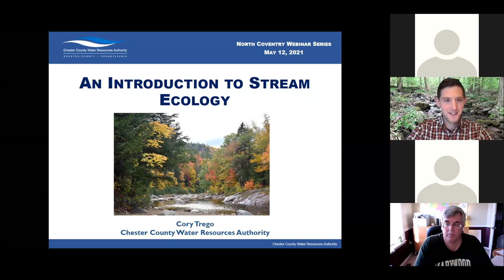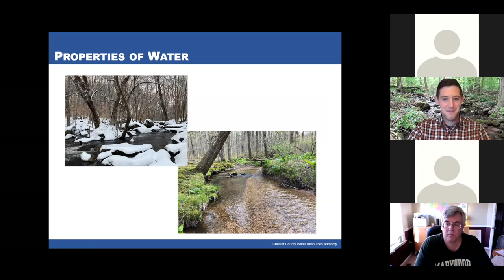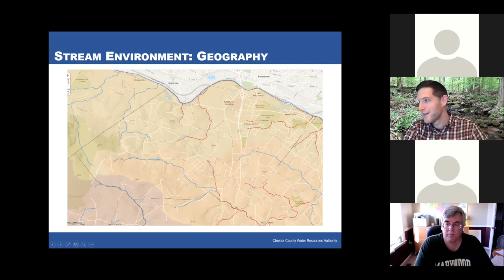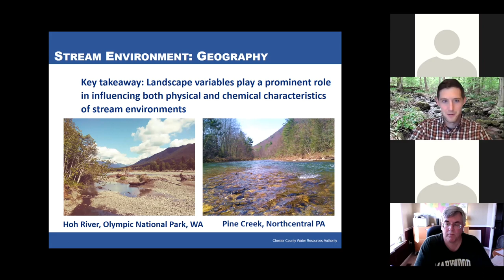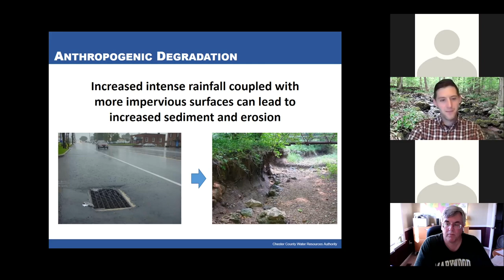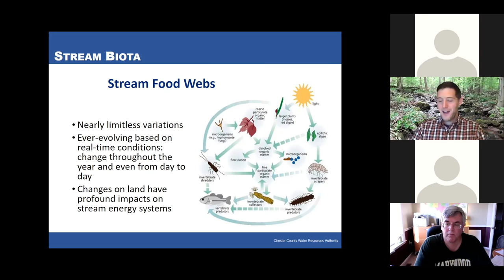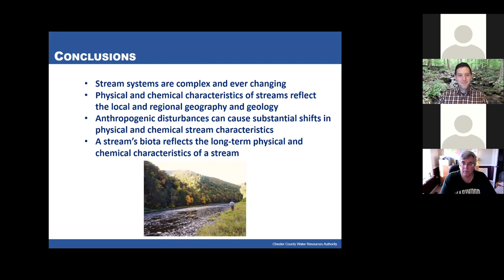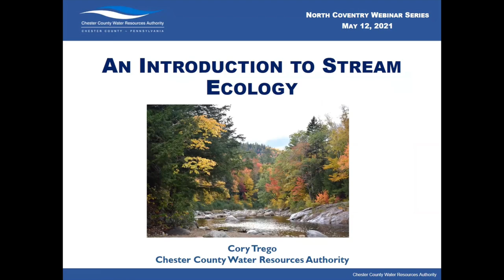EAC PRESENTS An Introduction to Stream Ecology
The North Coventry Township Environmental Advisory Council held a series of webinars on topics affecting the Township and the surrounding communities.